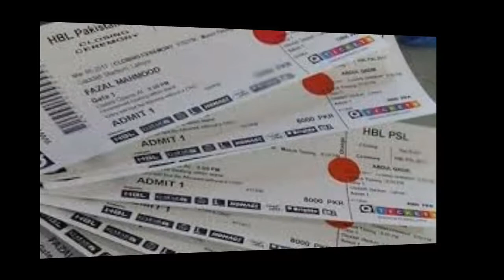Cricket World Cup 2019 tickets and prices ! Icc Change Champion Trophy In T20 Fotmit Bcci Un Happy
Hello Friends Welcome To The Abdullah Sports Update

In This Channel We Will Share All About Cricket Wresling And Others Sports Video Higlight Update Intresting Video
Videos

abdullah cricket news
And Also Wresling Update

background music..

Zeek Afridi & hadiqa kiani